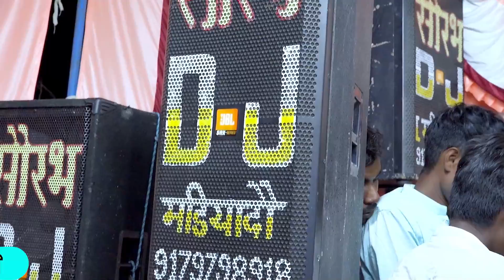बरसाने ने जाव // रामेश्वर कुर्मी मासाब की आवाज मे बारामासी // प्रजापति परिवार शादी समारोह मढ़ियादौ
*** WELCOME ***

channal - bundeli baba kapil shrivastava

video - बरसाने ने जाव // रामेश्वर कुर्मी मासाब की आवाज मे बारामासी // प्रजापति परिवार शादी समारोह मढ़ियादौ

video id - 04iH5MT1iZA

channal id - UCVntBYkaqHPSPRHyEVDhKZg

                                हमारे यूट्यूब चैनल पर आपका स्वागत है अगर आप बुन्देली राई, बुन्देली लोकगीत, तमूरा भजन, या अन्य बुन्देली व हिन्दी मनोरंजक विधाओ को पसंद करते है तो हमारे चैनल पर बने रहिए

                                 हमारे यूट्यूब चैनल पर बुंदेलखंड के मशहूर कलाकारो के live एवं रिकॉर्ड किए हुए मंच प्रोग्राम जिनमे मनोरजक गीत, लोकगीत, भजन, पारंपरिक राई नाच, आदि दिखाये जाते है

                                  Live and recorded stage programs of famous artists of Bundelkhand on our YouTube channel in which entertaining songs, folk songs, bhajans, traditional Rai Naach, etc. are shown.

                       Thank you for visiting our channel we want you to visit again